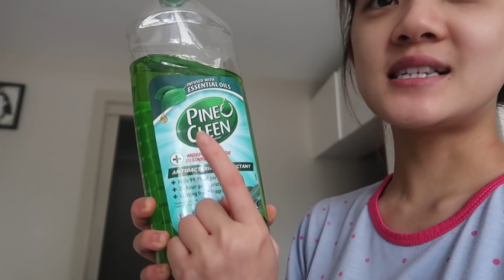PART1 VLOG SEHARIAN PAGI-MALAM MASAK IKAN LEMPAH KUNING | BERSIH2 DI ZAMAN VIRUS | Its Flair'sLife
ANGELICA FLAIR

Track : Going On a Blind Date

XOXO ♡
Cheers🍻